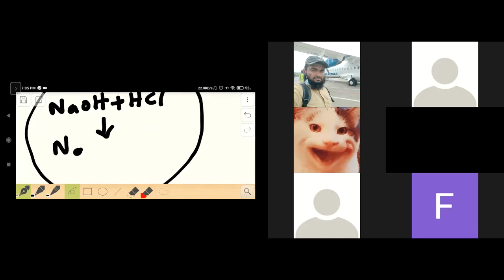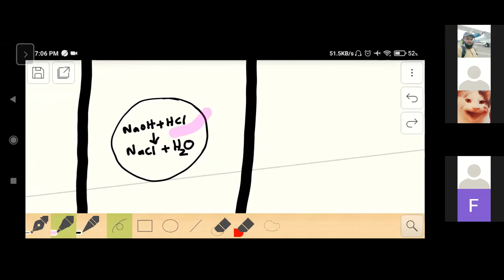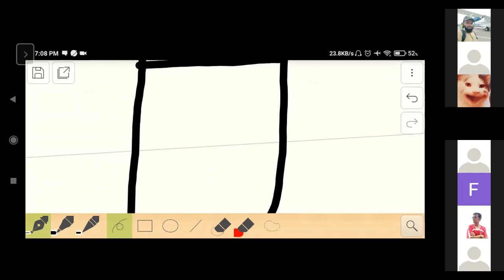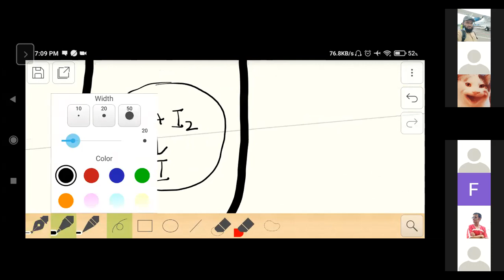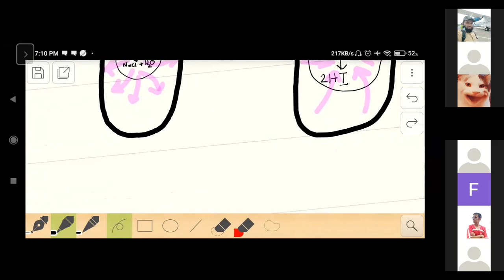AS-Level Chemistry | Topic-Enthalpy change(6.09.2021) Part 1